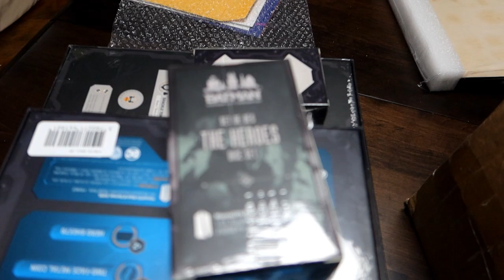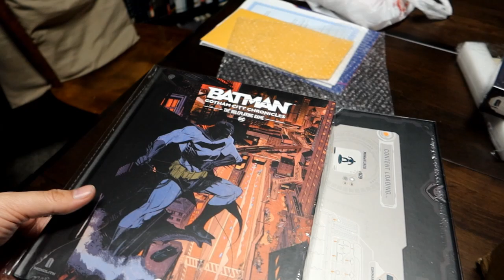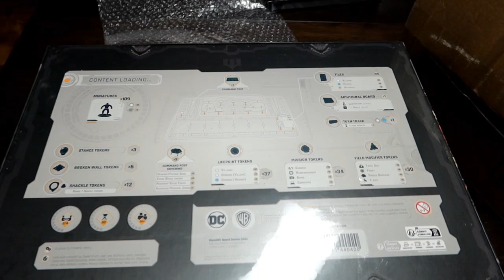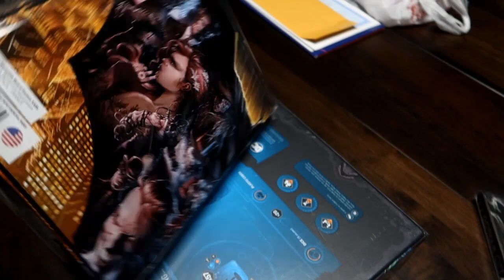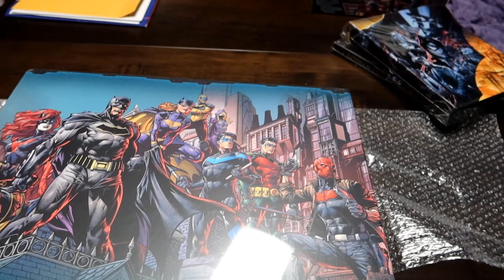Batman Games Arrived (7/12/24)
I got a box from a Kickstarter I backed over two years ago, containing the RPG and board game products from Batman Gotham City Chronicles - and it is a lot. I otherwise get food with friends and work on wedding planning and games with Beth.